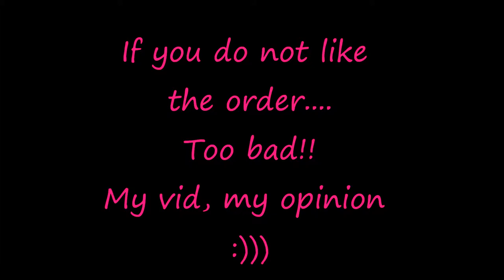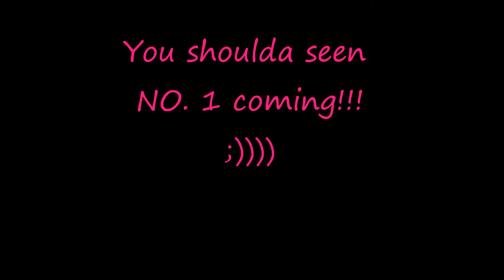My Top 40 Hottest Disney Girls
My vid, my opinion. No haters :)))